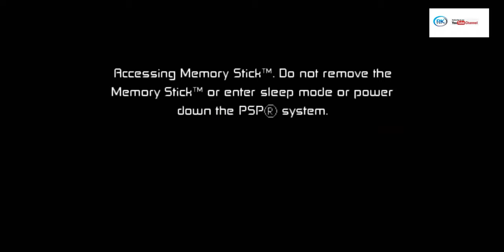Ben10 Protector of Earth Gameplay (PPSSPP) Andriod Game Series Part-1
Players will take on the role of Cartoon Network's popular everyday-kid-turned-alien-hero, Ben Tennyson. Using the power of the Omnitrix which has embedded itself on Ben's wrist, players will be able to battle as one of five popular alien heroes from the show. By taking on these amazing powers, players can battle to save the world through the game's diverse challenges, puzzles and skirmishes.

Playable Characters
Ben
Gwen

Aliens
Four Arms
Heatblast
XLR8
Cannonbolt
Wildvine

Bosses
Giant Vilgax Destroyer
Enoch
Enoch Battle Bot
Kevin 11
Hex
Clancy
SixSix
Snap Dragon
Zs'Skayr
Dr. Animo
Vilgax

Enemies
Vilgax Drone
Laser Drone
Vilgax Hunter
Forever Knight
Forever Knight Sniper
Forever Knight Gladiator
Bomb Drone
Forever Champion
Forever Knight Guardian
Driller Drone
Forever Champion Elite
Vilgax Stalker
Photon Drone
Vilgax Defender
Vilgax Mercenary
Thornhound
Thournhound Aggressor
Thournhound Charger
Maceroot
Fangface
Fangface Howler
Mummy
Cyclone Mummy
Viktor
Snakefly
Feraline
Snakefly Striker
Feraline Pouncer
Crystal Claws
Detrovite
Detrovite Berserker

Levels
Grand Canyon
Mesa Verde
Area 51
Hoover Dam
Meteor Crater
San Francisco
Golden Gate Bridge
Lumber Mill
Crater Lake
Seattle
Seattle Space Needle
Yellowstone
Effigy Mounds
Mt. Rushmore
Chicago Lake Front
Gold Coast Theater
Historic Battlefield
Bayou
New Orleans
Oil Refinery
Riverboat
Washington D.C.
Cape Canaveral
Kennedy Space Center
Chimerian Hammer
The Null Void